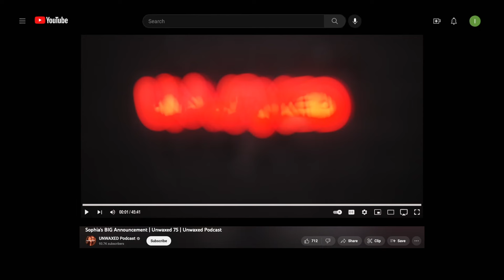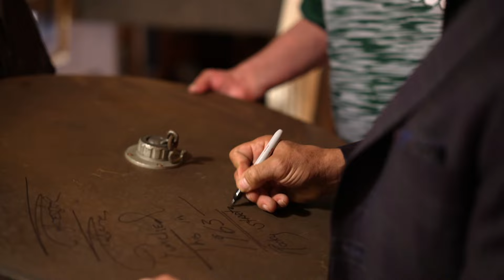Frank and Sly's Childhood 🏠 The Family Stallone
Frank and Sly took us down memory lane with stories and a tour of their childhood home. 💙

Catch up on Season 1 of The Family Stallone, streaming now on Paramount+. All 10 episodes of Season 2 drop on Wednesday, February 21st on Paramount+.

There's no place like Stallone. Get to know Sly, Jennifer & their daughters in the new reality series.

Starring: Sylvester Stallone, Jennifer Flavin, Sophia Rose Stallone, Sistine Rose Stallone, Scarlet Rose Stallone